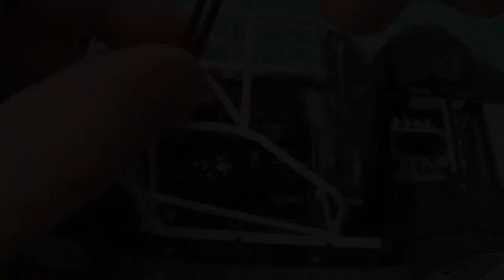Building a Plastic Scale Model - Castrol TOM's Toyota Supra GT full build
I can say that this 1/24 Tamiya Castrol Tom's Supra GT is a wonderful kit that will request all your modeling skills to build it. All the parts fit together well, as you see on all Tamiya kits. The interior with the dashboard is also nice looking, with a lot of details the only down part for engine parts. I had to admit that I was expecting more engine details.

This Toyota Supra model car kit is amazing. The body is like the real race car Toyota Supra, but here you will need a lot of patience when you had to apply the decals, it wasn't the better part for me. Decals are very thin and I damage them in some places. Overall, is a fun kit to build, especially if you use some photo-etched upgrades for this car.

You can find this beautiful kit here:

Castrol Tom's Toyota Supra GT

My airbrush:

- Harder and Steenbeck Ultra airbrush
- TAMIYA Sharp Pointed Side Cutter
- Tools Craft Set

Tools and supplies used:

- Revell glue for body parts
- Tamiya Extra-Thin Cement
- Tamiya Mark Fit Strong for decals
- Tamiya Polishing compound
- Revell Plasto Filler

Supplies used in this kit:

- Mr. Surfacer 1200 primer
- Mr. Hobby GX112 Mr. Color GX Super Clear III UV Cut Gloss
- Gloss White 10ml Bottle Mr. Color
- Tamiya Acrylic Mini X-12 Gold Leaf 10Ml Bottle
- Mr. Finishing Surfacer 1500 Black Bottle
- Mr. Color Red